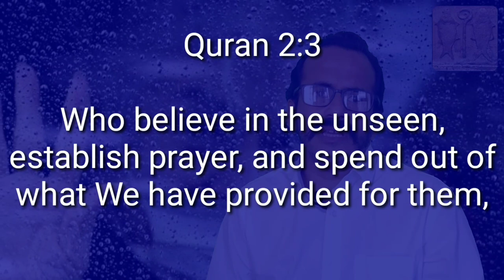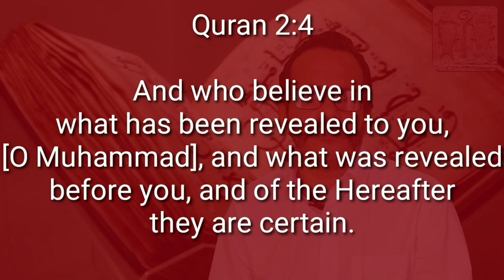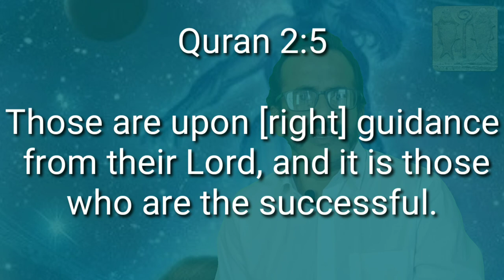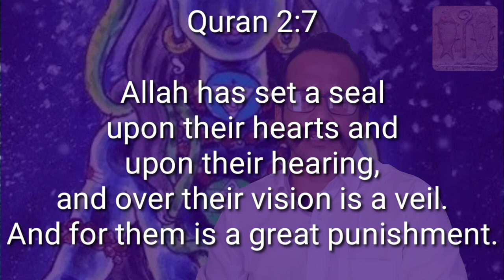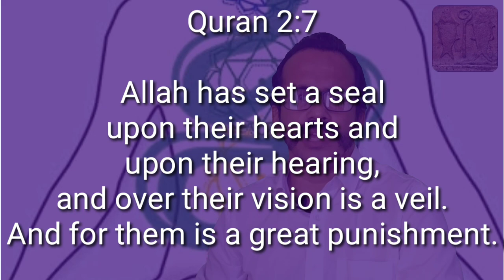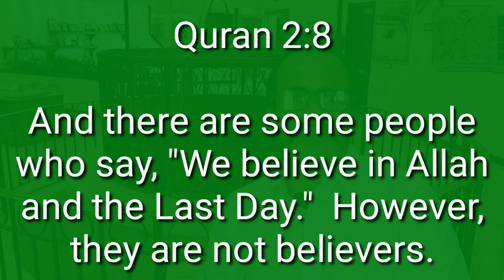Secret behind "Alif Laam Meem" | Who are the Real believers? | Who can change their fate?| Hyder Ali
to support our researches
and reveal more historical facts.

Identify by race and tribes
Then only one can understand Quran

If you are trying to understand Quran with faith term like jew, Christian, muslim then you would never understand Quran